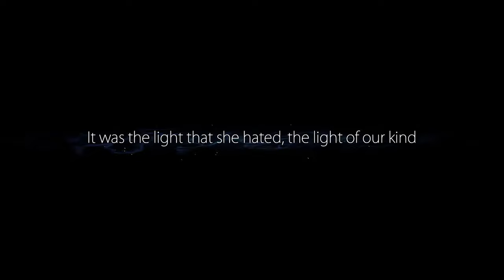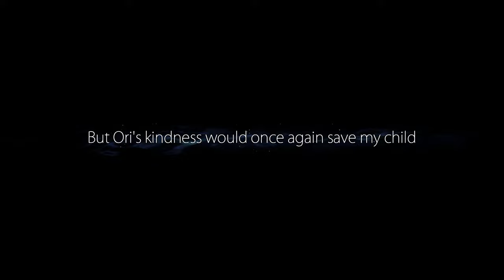ORI AND THE BLIND FOREST Gameplay Walkthrough Part 2 [4K 60FPS] - No Commentary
Ori And The Blind Forest Walkthrough Part 2 and until the last part will include the full Ori And The Blind Forest Gameplay on PC. Ori And The Blind Forest Gameplay is recorded in 4K 60FPS on PC and will include the full game, all endings and all boss fights.

“Ori and the Blind Forest” tells the tale of a young orphan destined for heroics, through a visually stunning Action-Platformer crafted by Moon Studios.